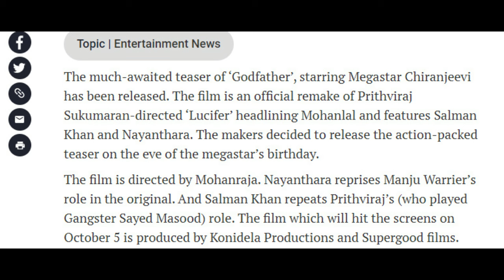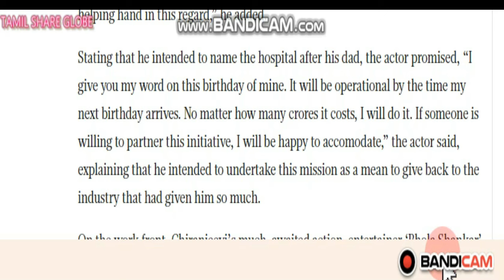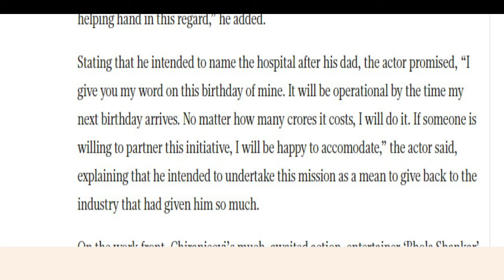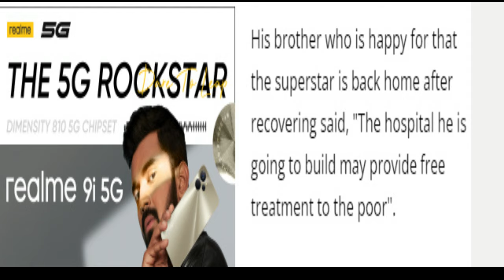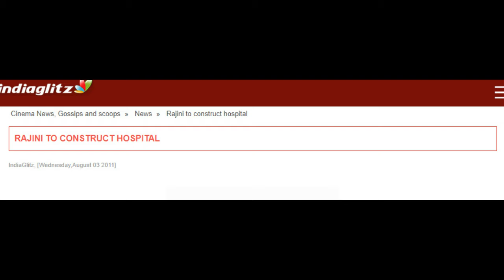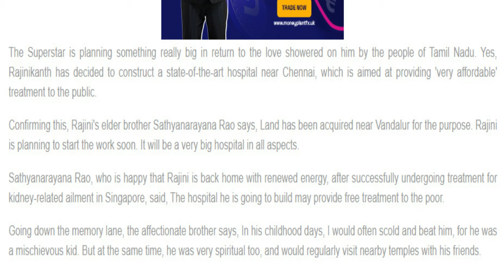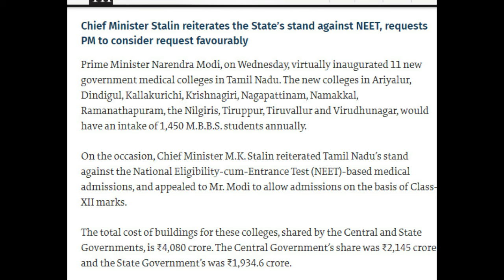சூப்பர் ஸ்டார் ரஜினி ஹாஸ்பிடல் என்னாச்சு??? சிரஞ்சீவி புதிய மருத்துவ மனை அறிவிப்பு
ஆக்டர் சிரஞ்சீவி புதிய மருத்துவமனை அமைக்கப்போவதாக தனது பிறந்த நாளை முன்னிட்டு அறிவித்துள்ளார். சினிமா தொழிலாளர்களுக்கு இலவசமாக நடத்தப்படும் என்று அறிவித்துள்ளார். ஹைதராபாத்தில் அடுத்த பிறந்த நாளில் துவக்கப்படும் என்று கூறியுள்ளார் .  நமது சூப்பர் ஸ்டார் ரஜினியும் சென்னையில் மருத்துவமனை கட்டப்போவதாக 2011 ஆம் ஆண்டு அவரது அண்ணன் அறிவித்தார். அதை நமது சூப்பர்ஸ்டார் நடை முறை படுத்துவாரா.அவருக்கு ஒரு நினைவூட்டல் இந்த வீடியோ பதிவு.

International Financial Services
Lakshmi Narayanan